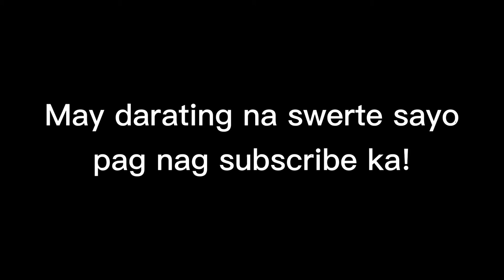AFFORDABLE SKATEBOARD SA SHOPEE SULIT BA ?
If you plan to buy a skateboard at shopee, you can buy it for only P999. Fully assemble already! But.. Is it worth it? Watch this to learn more. char